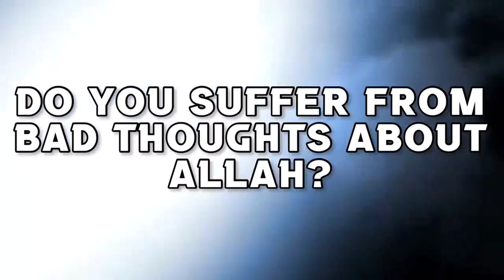Can women wear patterns & decorated clothes if it is the norm in a culture? assim al hakeem JAL